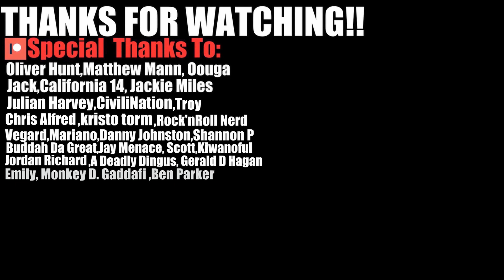REACTING TO DISTURBING MEATCANYON VIDEOS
In today's video we react to Meatcanyon